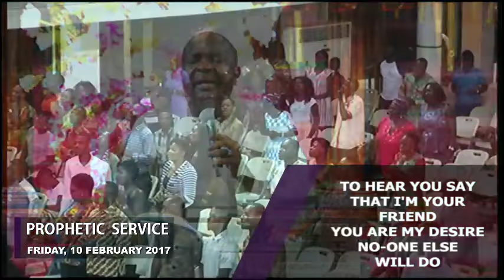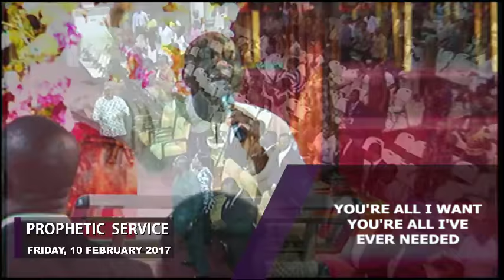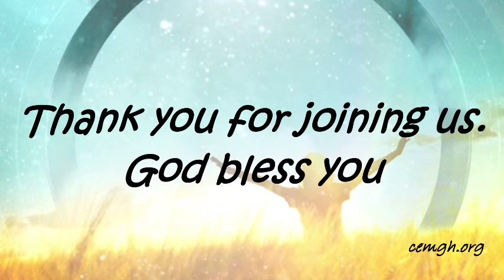MY SEASON OF MANASSEH by Apostle BB Frederick